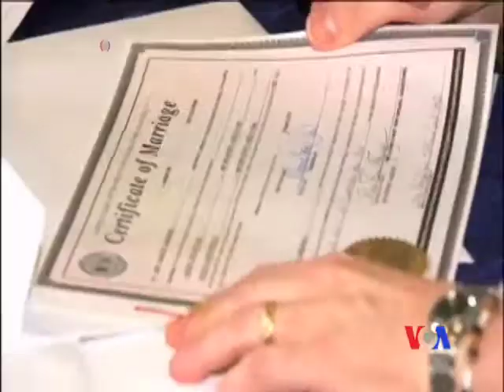美國又有六個州同性戀婚姻合法化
美國司法部長霍爾德星期六宣布，阿拉斯加、亞利桑那、愛達荷、北卡羅萊納、西弗吉尼亞和懷俄明州已經加入到允許同性戀婚姻的州行列。結婚的同性戀伴侶現在有資格享受社會安全和老兵福利等在內的一系列聯邦福利。